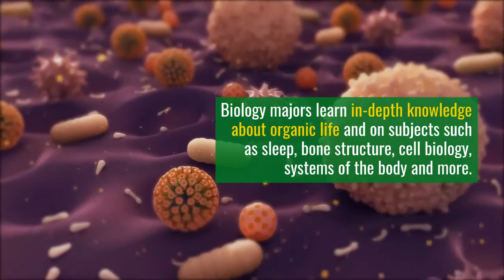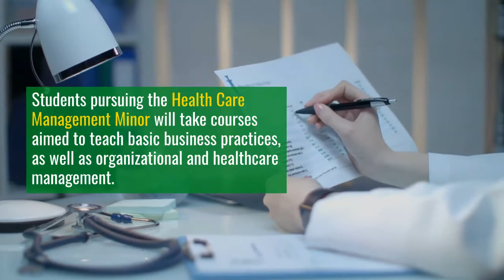Health Science/Biology Major & Health Care Management Major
Health Care Management entails the oversight of healthcare facilities or departments. There are a number of majors that pair well with the Monte Ahuja College of Business' Health Care Management Minor.  For example, Biology majors would benefit from the Health Care Minor because basic biology is at the core of human healthcare. Biology majors learn in-depth knowledge about organic life and on subjects such as sleep, bone structure, cell biology, systems of the body and more.

Health Science majors learn about the science of human health and how to properly maintain it. They study subjects such as drug use, reproductive health, pharmaceuticals, and diseases are covered in these programs. Partnered with a Health Care Management minor, students will learn about public health policy and ethics, which is essential information for health scientists to understand.

Health Care Administration coursework will help aspiring scientists and medical professionals to better understand the business and administration practices impacting their field.